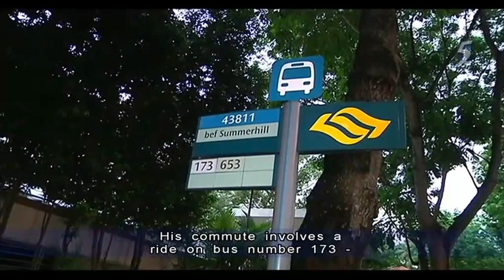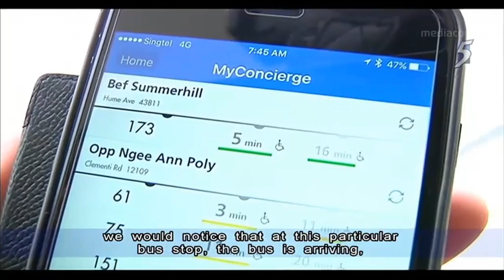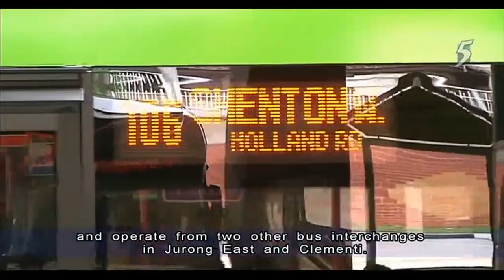Tower Transit starts its first weekday of service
Tower Transit started its first weekday of service on Monday (May 30). Transport analyst Lee Der Horng weighs in on how the new transport operator fared during his morning ride.